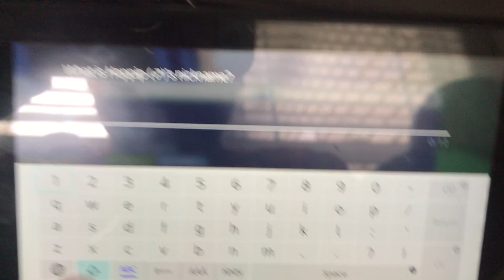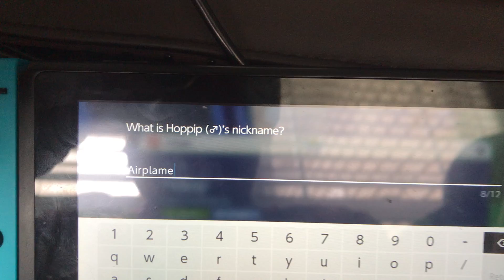Pokémon Scarlet episode 4 Arven vs Steven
Pokémon Scarlet playthrogh is back!